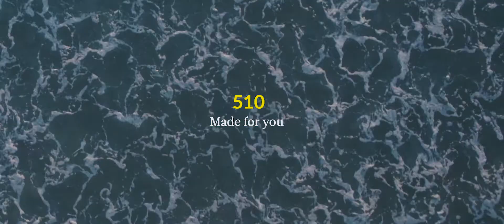NELO 510 - Filme Oficial HD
The very versatile plastic Nelo 510 Surfski